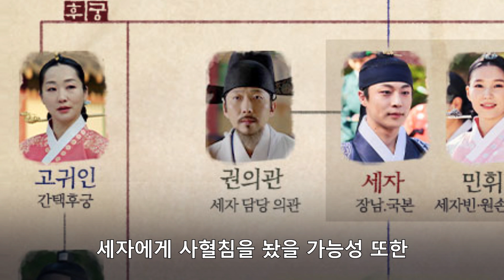[슈룹] 세자 살인 사건의 유력한 용의자들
세자 사망 사건 발생
가장 유력한 8인의 용의자들